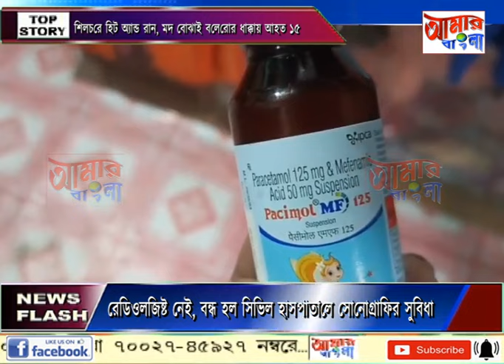AAMAR BANGLA # NEWS # 13-07-2024_